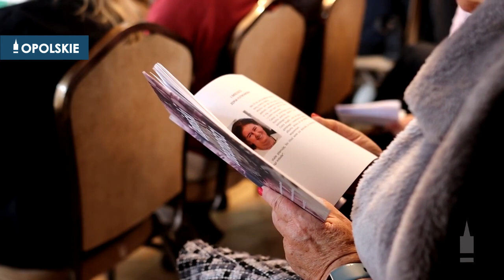Tu jest moje miejsce, tu jest mój dom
W Moszna Zamek rozstrzygnięto V Senioralny Wojewódzki Konkurs Literacki pn. „Tu jest moje miejsce, tu jest mój dom”.
Wszystkim uczestnikom gratulujemy.